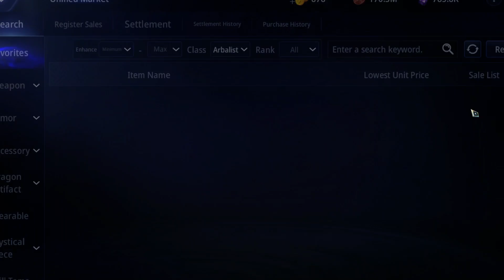Arbalist PVP | WB Time #11 |F2P Life | MIR4 PVP#164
support me guys to make better videos

Just a footage of me playing Arbalist in MIR4 or just some tips